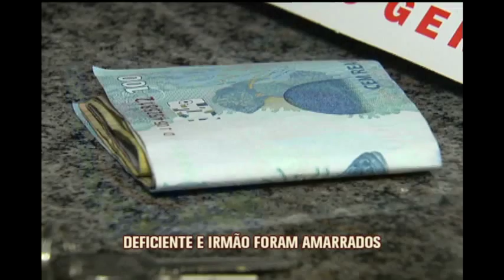Objetos de luxo e armas são roubados em apartamento no Lourdes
Bandidos invadiram o apartamento de um deficiente físico, amarraram ele e o irmão, e roubaram objetos de luxo e duas armas no bairro de Lourdes, em Belo Horizonte. Mas, eles não conseguiram fugir.